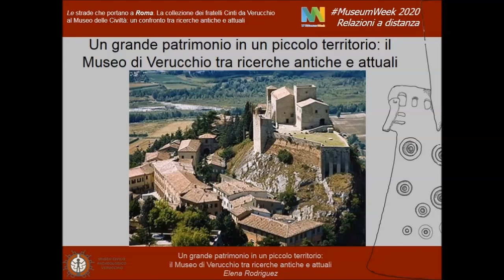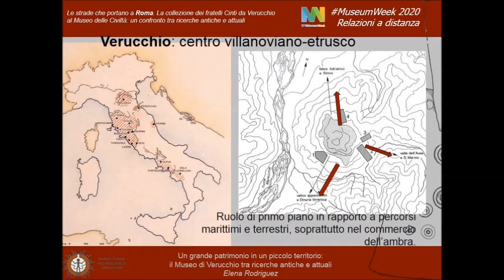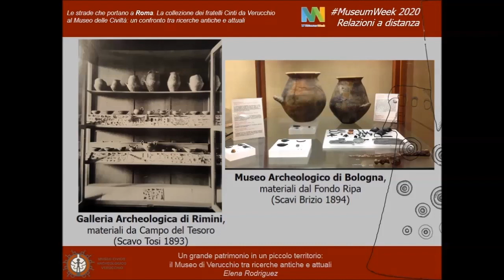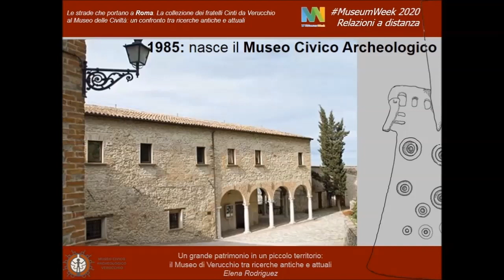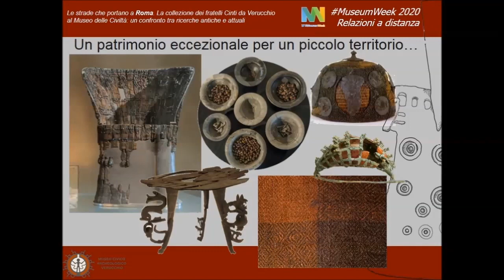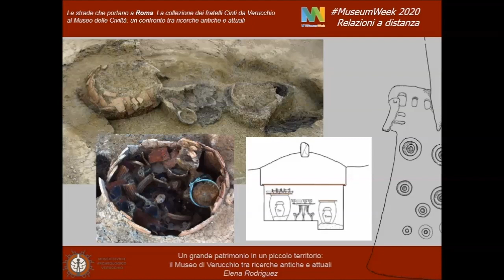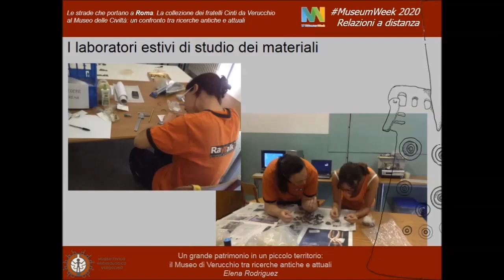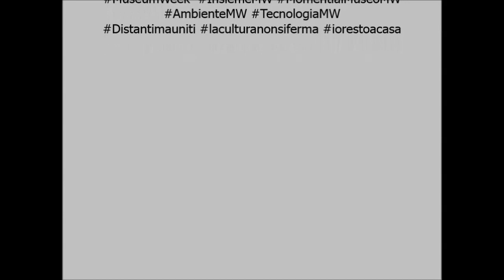Un grande patrimonio in un piccolo territorio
Museo delle Civiltà e Museo Civico Archeologico di Verucchio
MuseumWeek 2020 - Relazioni a distanza

Le strade che portano a Roma. La collezione dei fratelli Cinti da Verucchio al Museo delle Civiltà: un confronto tra ricerche antiche e attuali.

Intervento di Elena Rodriguez (Museo Civico Archeologico di Verucchio)
Un grande patrimonio in un piccolo territorio: il Museo di Verucchio tra ricerche antiche e attuali.